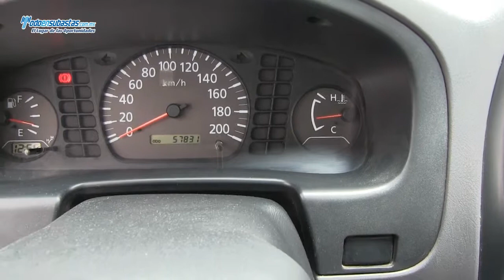NISSAN NP300 Chasis Cabina A/A D/H Caja Seca / 2011